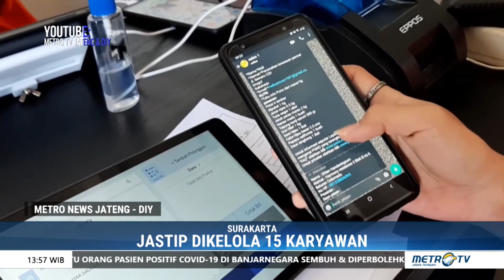Ikut Anjuran 'Di Rumah Aja", Warga Surakarta Gunakan Layanan Jastip Untuk Belanja